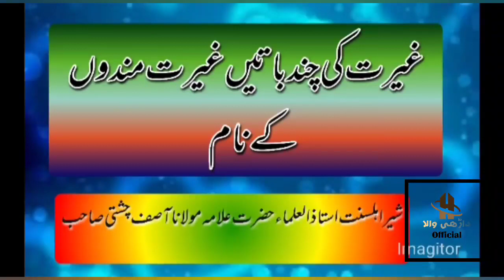Hazart Allama Maulana Asif Chisti sahibحضرت علامہ مولانا مفتی آ صف چشتی صاحب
حضرت علامہ مولانا مفتی آ صف  چشتی صاحب